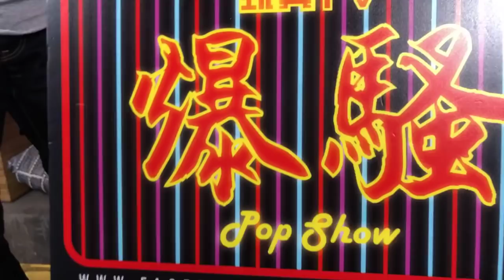TOYSTV S9 E10「爆玩具」Flame Toys Transformers [Kuro Kara Kuri] 01A Shattered Glass Drift Unbox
Production: TOYSTV Production Team
Program host/Guest: DMS, Joe, Sana
Produced by:Bryan Lo, Toyswalker-Dick.Po